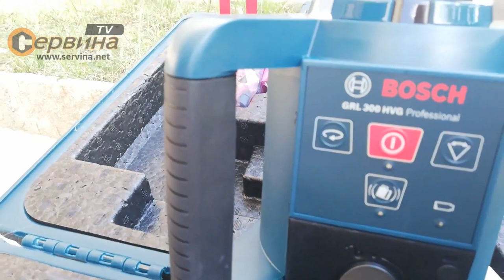Ротационен лазерен нивелир Bosch GRL300HVG 061599404B - 100 метра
- Ротационен лазерен нивелир с висока точност от 0.1 мм/м
- Лесно използване с хоризонтално и вертикално самонивелиране
- Точков, линеен и ротационен режим за оптимална видимост
- Допълнително включващата се функция за предупреждение при разместване предотвратява
грешки при нивелирането при разклащане и вибрации
- Изключителна здравина, напълно годен за работа дори след падане от 1 м височина
- Защита срещу прах и водни пръски IP 54
- Отвесен и еталонен лъч за бързо насочване
- Бързо настройващ се за хоризонтална и вертикална работа чрез автоматично самонивелиране 8 % (± 5°)
- Зелена лазерна линия до 4 пъти по-добра видимост в сравнение с червена линия